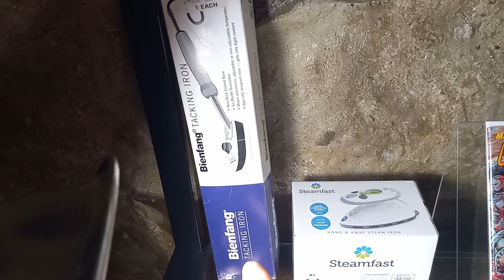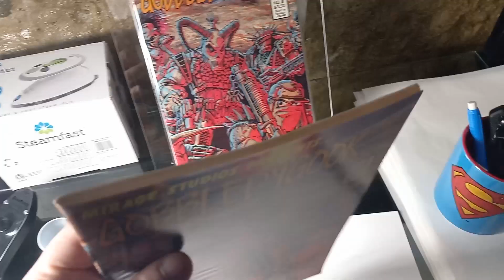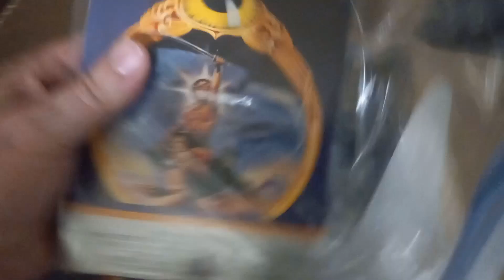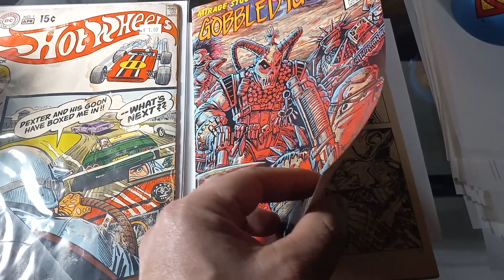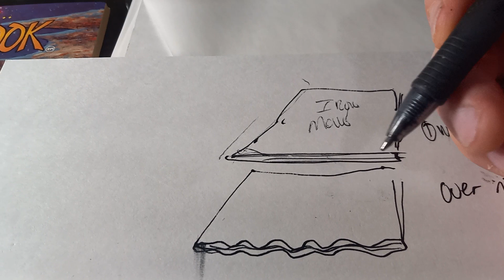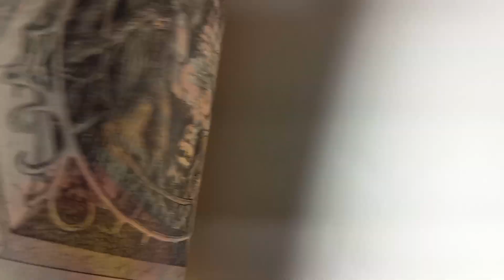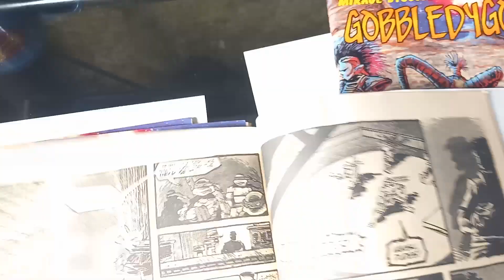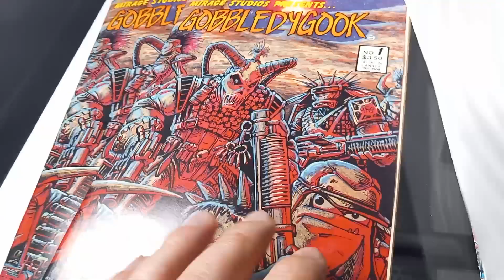All the tools you will need to press a comic book, from start to finish. Part 3 of 3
All the tools you will need to press a comic book,  part 3 of 3

Mirage studios presents.
GOBBLEDYGOOK #1

Pressing two GOBBLEDYGOOK #1 comic books.

For a future CGC SS.
Getting all my T.N.M.N.T
book ready for a future signature serries.

Buy a press Machine
Masterpiece 500 T -X
Dry mounting/laminating press
S SEAL

Ebay
Magazine Bords 8 1/2 x 11

Amazon
Silicone Release Paper
Slick Paper Silicone Release Paper

Walmart
Humidity Chemper
Sterilete plastic container.
32 1/8 L X 19 1/8 W 13 3/4 H

Class Oven Pand

Lows
Sealing Rack 1 sheet.
6 Water pipe 3 way
1 Bag of plastic trips

All my items ship in two boxes 📦.
One box inside another box 📦.
To protect your CGC item investment.

I also provide signature confirmation and up to $50 insurance. This is in case the CGC case is scratched or cracked during shipping.

Store hours
1:30 pm to 7.00 pm
Monday thru Sunday

Store phone
Call me or text..

Thanks